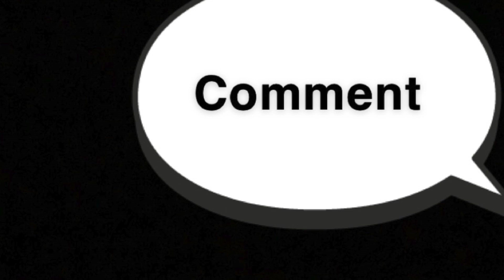For Honor Changed the games with him..... 17-3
Wassup BOFO gang and we back today with another video! Today we're going to takeover the game with Valkyrie get 17-3 and Gryphon at 14-3.